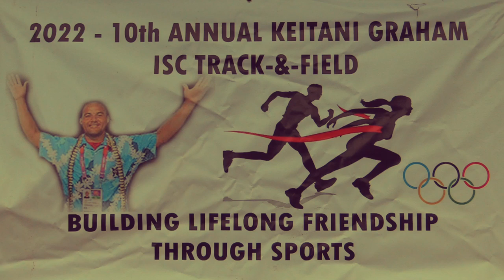15 Track & Field Chuuk 2022